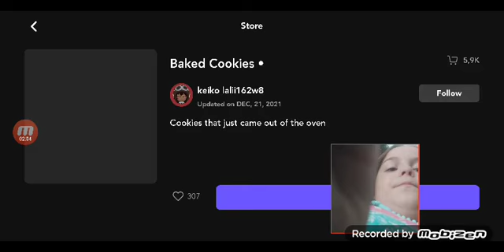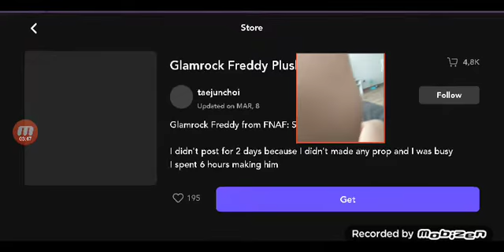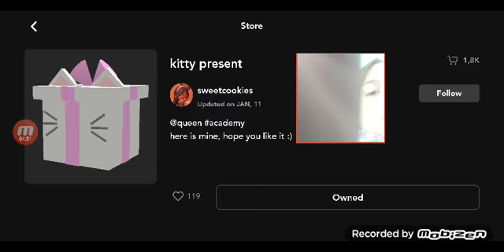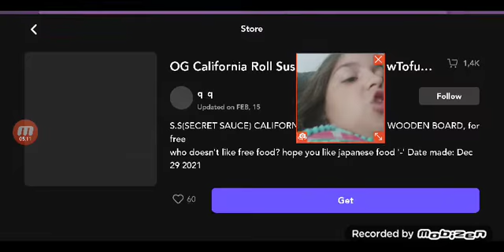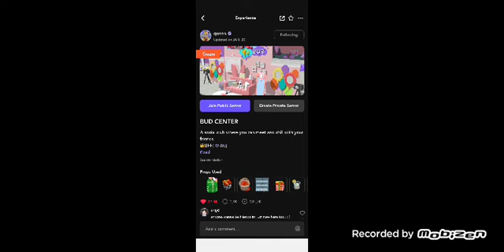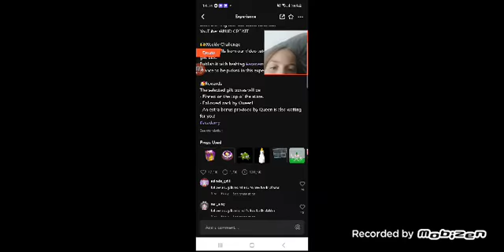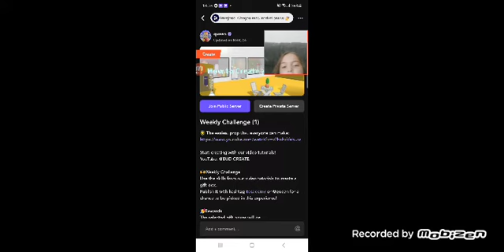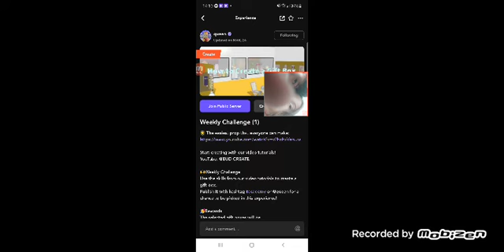bud create :com miguel